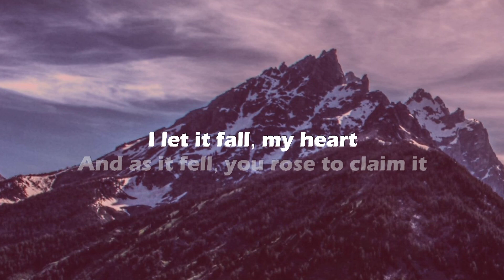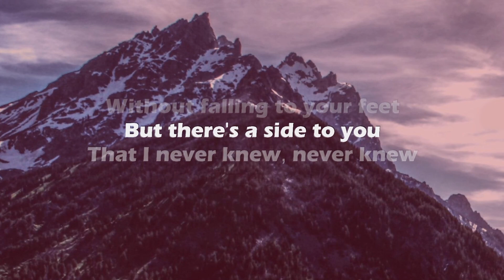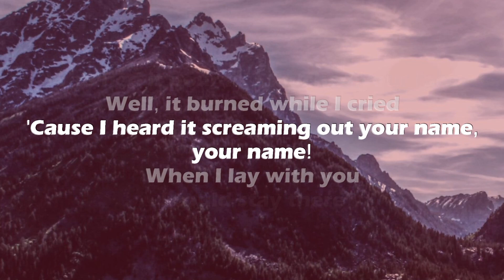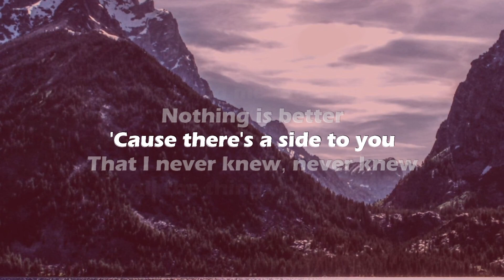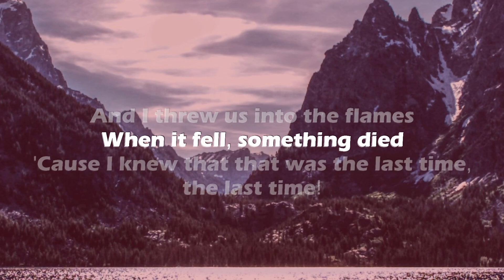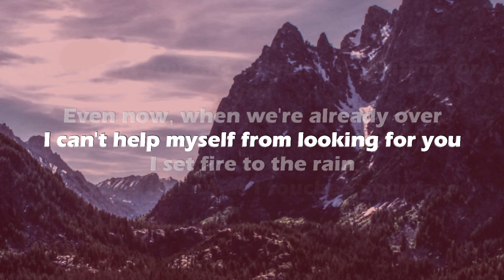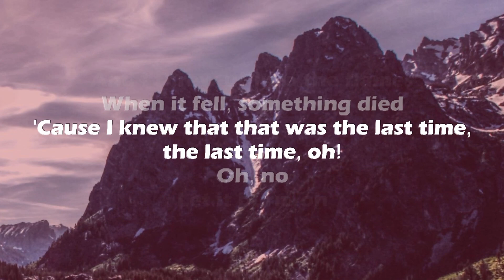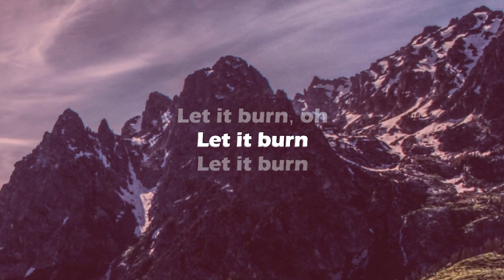Adele - Set the fire into the rain - lyrics